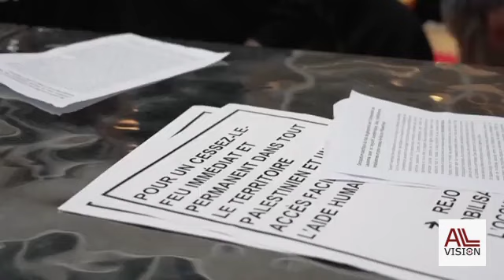سويسرا... طلاب ينظمون وقفة تضامنية في جامعة لوزان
سويسرا... طلاب ينظمون وقفة تضامنية في جامعة لوزان تندد بالحرب على غزة ودعما للاحتجاجات الطلاب في الجامعات الأمريكية والأوروبية